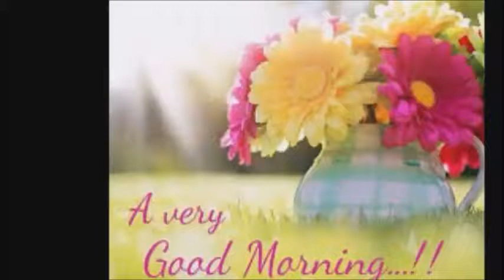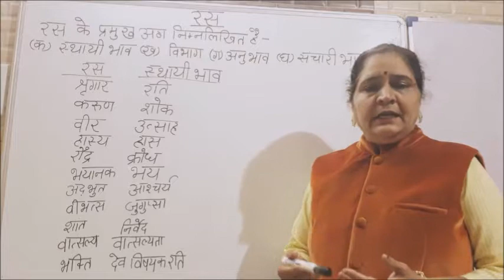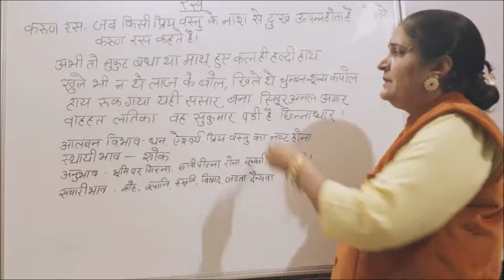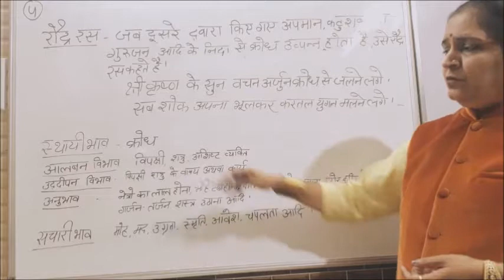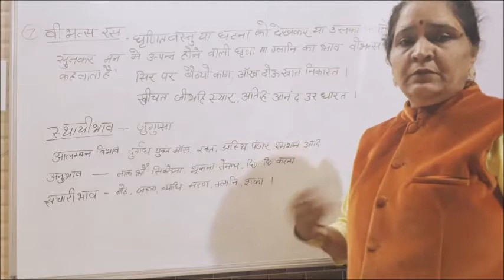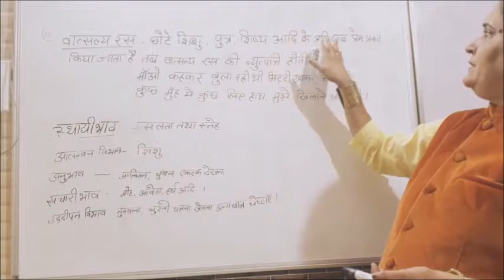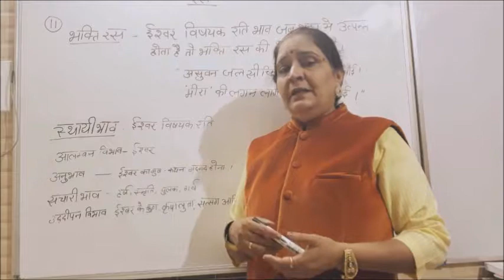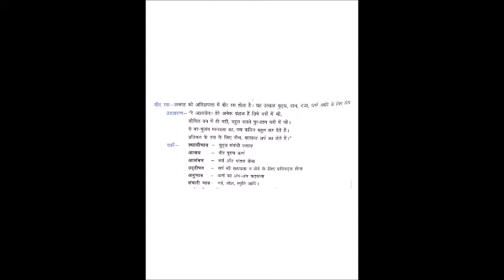रस | काव्य की आत्मा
This video is about a topic called ' रस ' in hindi, which is a very difficult topic and is introduced in senior classes.